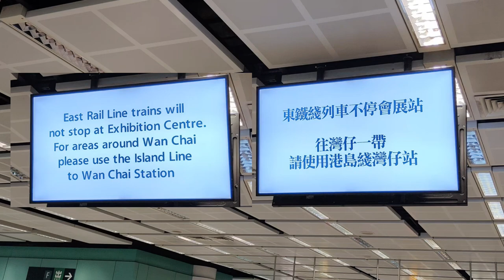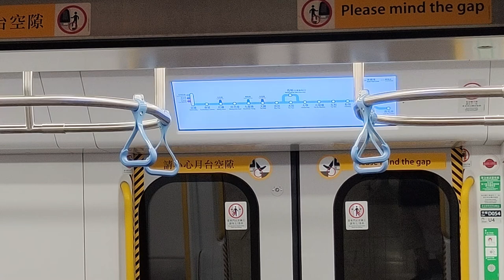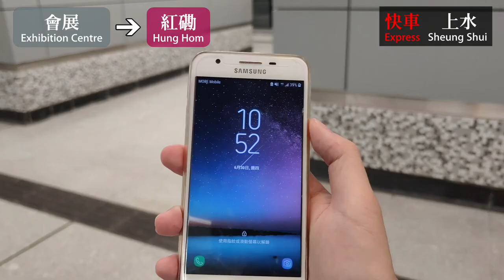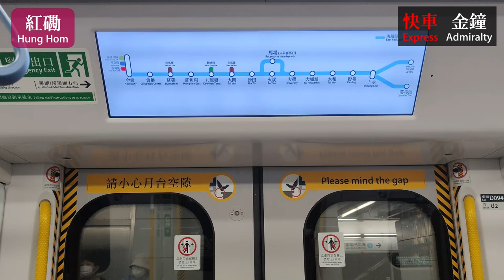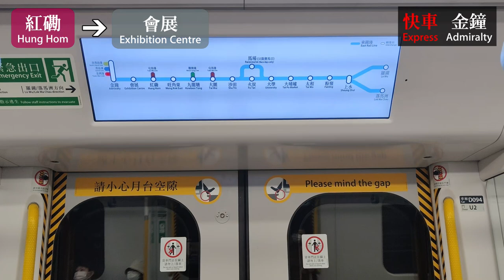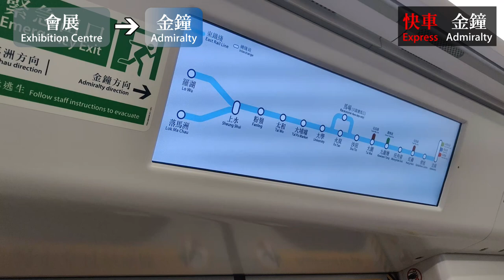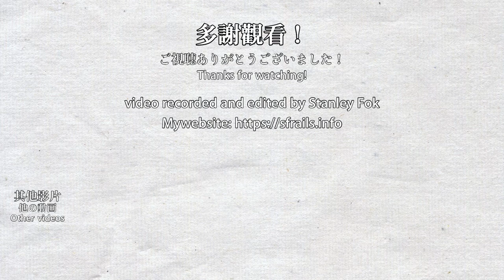💥 🇭🇰 MTR Exhibition Centre Station temporary closure due to President Xi 會展站暫時關閉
This video is filmed on 2022/06/30. Turn on CC subtitles for captions.

Due to President Xi attending celebration events to mark 25th anniversary of establishment of HKSAR, several places in Hong Kong need to temporarily close. This include Exhibition Centre Station and the nearby roads. Perhaps Exhibition Centre Station may close every year when the HKSAR Establishment Day comes, or maybe is is due to a president coming to HK...

因為國家主席習近平訪港，香港有幾處地方關閉1-3天，當中包括會展站及附近道路。會展站可能在未來香港回歸日也會臨時關閉，也可能只是國家主席訪港才這樣...

0:00 Background information
1:45 Admiralty to Hung Hom (skipping Exhibition Centre)
6:53 Hung Hom to Admiralty (skipping Exhibition Centre)